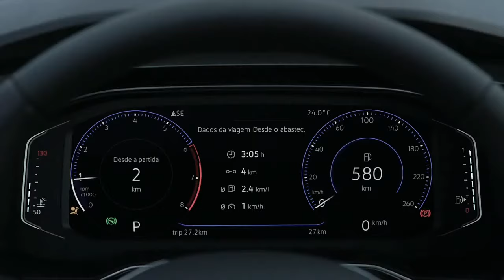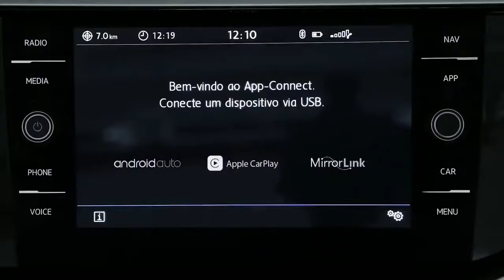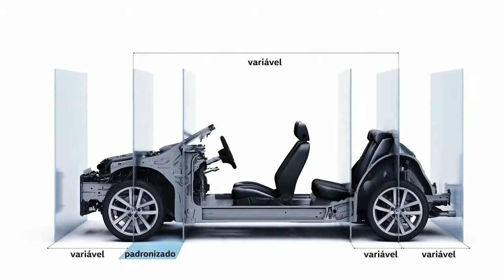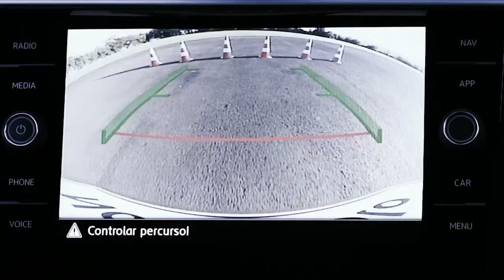Volkswagen Virtus 2018 - Lançamento - Detalhes - Confira! - Power Car